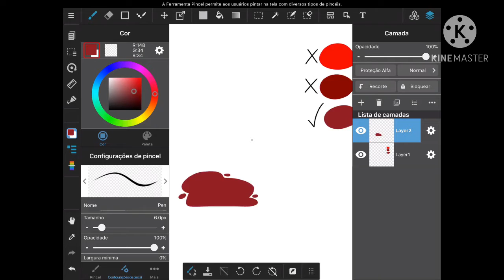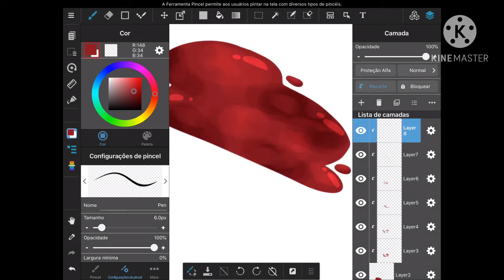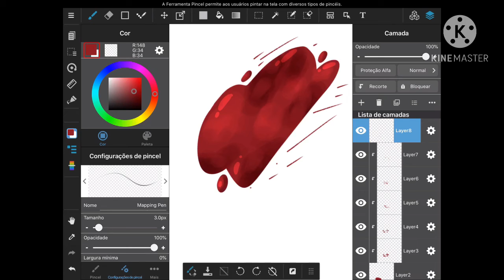Tutorial | como eu desenho sangue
Bleh
Um negócio q eu esqueci de dizer: é a mesma coisa em outros aplicativos, usei o MediBang pq é oq eu mais uso